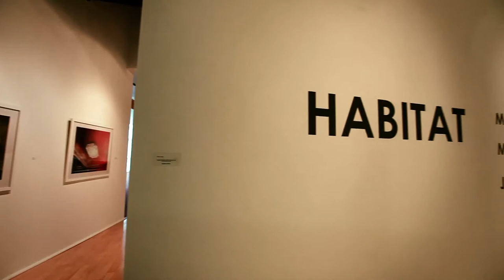Hans Weiss Newspace Gallery "Habitat"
An exhibition exploring internal and external human habitats and our relationship to them. The exhibition will include painting, photography, drawing, sculpture and video.
"Habitat" runs from October 24 to December 4, 2013.